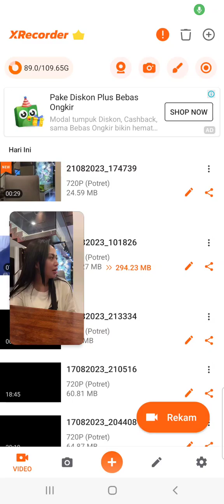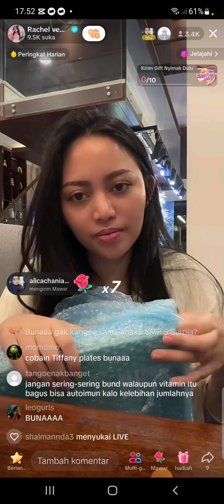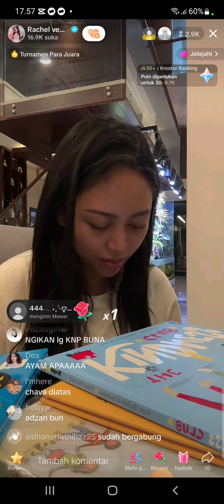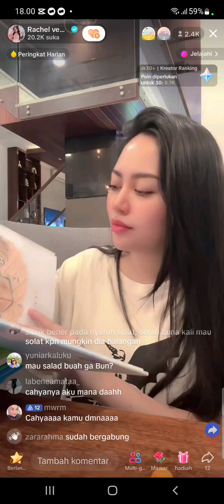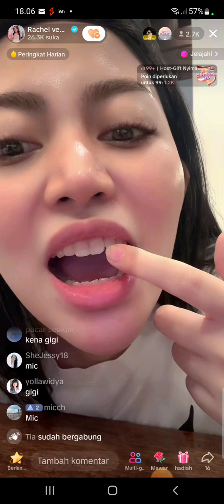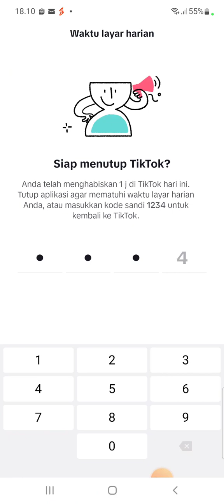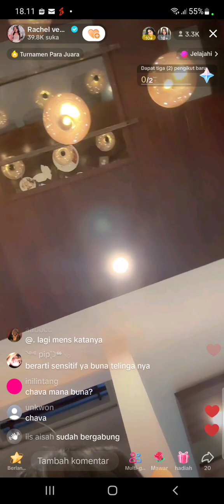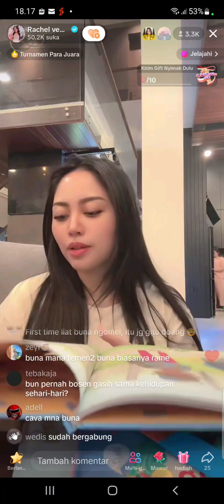RACHEL VENNYA LIVE